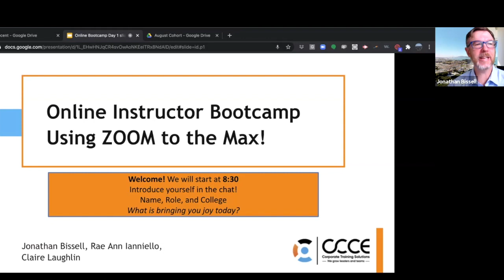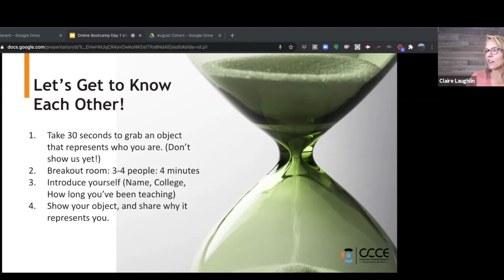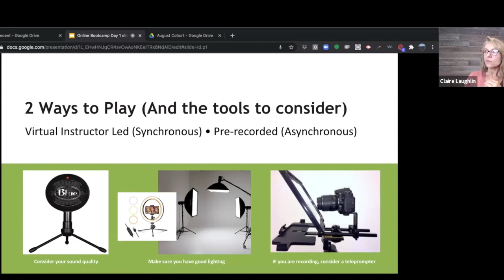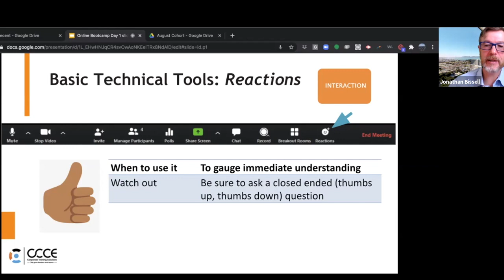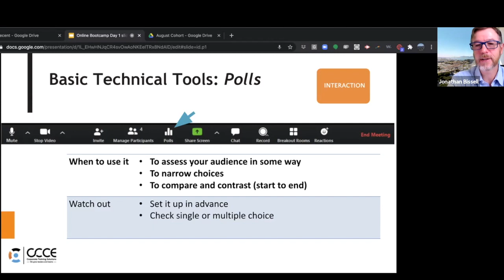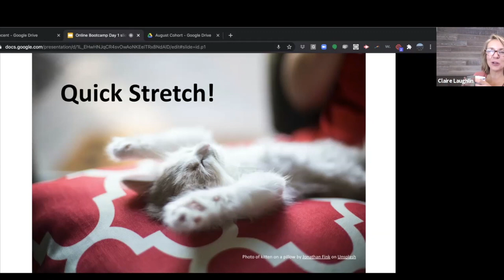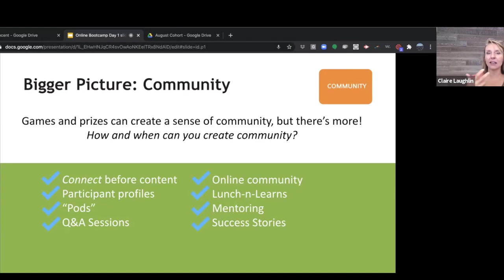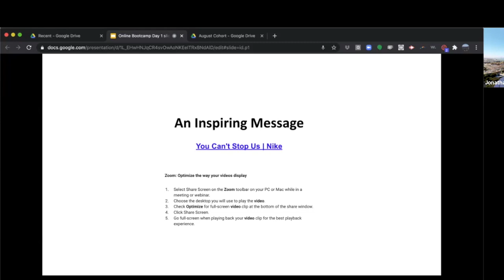Creating Engagement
Trainers: Jonathan Bissell, Rae Ann Ianniello and Claire Laughlin

Bootcamp Instructions
3:45 MIT: Most Important Take Away
4:19 Bootcamp Road Map
6:15 Objectives
7:24 Meeting Guidelines
8:22 Let’s Get to Know Each Other!
Breakout Room Session
12:10 Behind the Scenes: Online Training
13:10 Why will your customers pay you?
15:10 What is YOUR why?
Breakout Room Session
16:00 Special Strengths
19:30 2 Ways to Play (Tools to Consider)
25:01 Your Engagement Go-To Guide
27:01 What creates an engaging online experience?
27:49 Basic Tech Tools
31:20 Tech Tools: Reactions33:54 Tech Tools: Breakout Rooms
36:17 Tech Tools: Record
38:09 Tech Tools: Chat
41:15 Tech Tools: Share Screen
43:38 Tech Tools: Polls
46:57 Tech Tools: Co-Hosting
50:17 Gallery View
50:50 What tools will you use?
Breakout Room Session
51:21  What new tools will you use?
55:25 Zoom is a great tutor!
Stretch break!
57:01 Progress is Important! Our Brain on Goals
58:34 Show Progress by Mapping the Journey
1:01:20 Promote Progress with Gamification
1:03:00 Bigger Picture: Community
1:07:26 Questions
1:09:07 Last Word on Engagement
1:09:40 How did we do?
1:15:57 You Can’t Stop Us (Video): Optimizing Video Display
1:18:05 How was your audio experience?
1:19:01 Wrap-Up